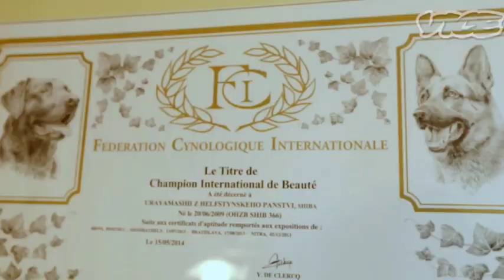VICE Cute Show Shiba Inu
Die internationale Firma VICE drehte bei uns im Haus eine Doku über SHIBA INU Welpen für die CUTE SHOW.